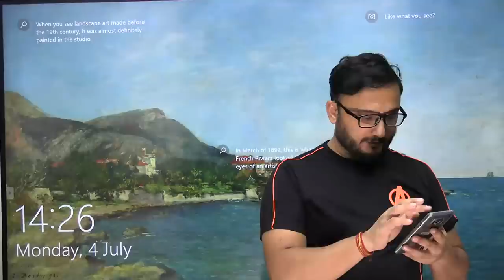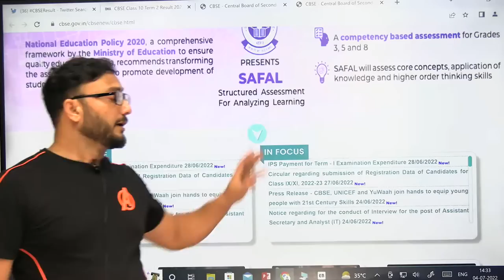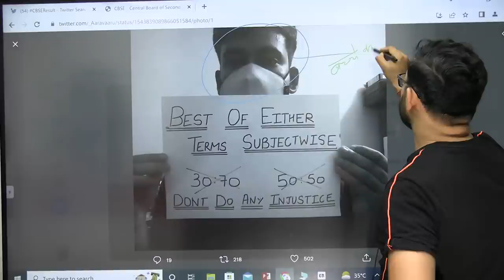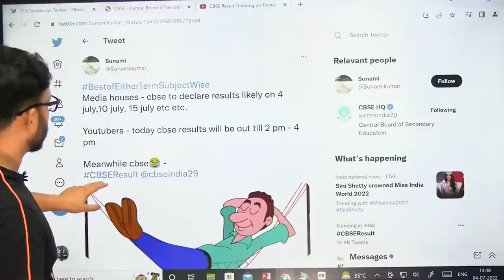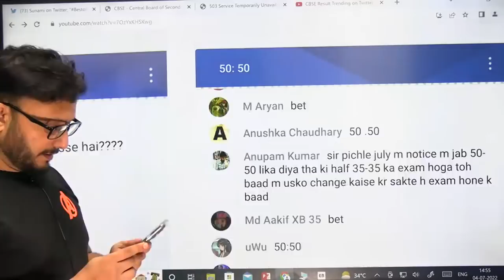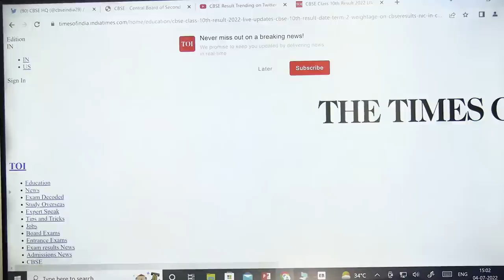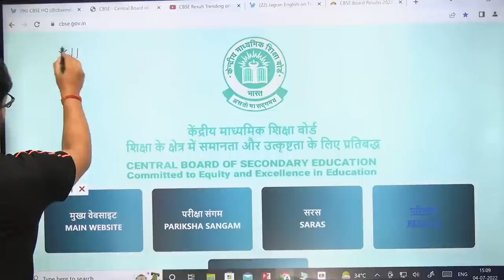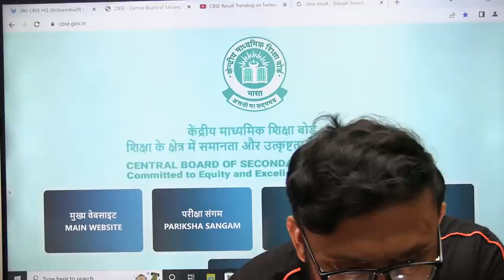CBSE Result Trending on Twitter | Truth of Cbse Result & Weightage | Anurag Tyagi | Exam Jankari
CBSE Result Trending on Twitter | Truth of Cbse Result & Weightage | Anurag Tyagi | Exam Jankari#cbselatestnews

Exam Jankari :
This channel also provides you information about the latest changes in the education system and news about different state boards.
Note: We Gaurantee fastest and Authentic Educational News .